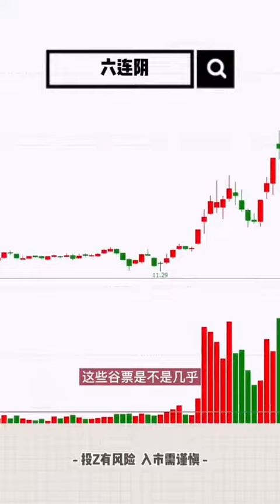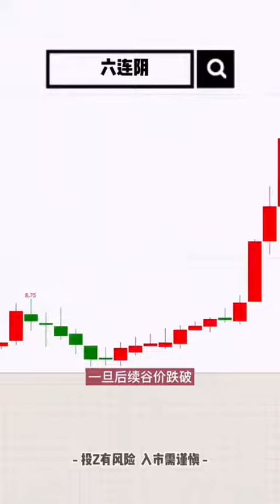遇到“6连阴”，可能是个黑马谷！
欢迎加入

TIA 提阿非羅 AnsonTan 作手過客 RTA-Academy
智歌 羅晟 比特币峰哥 比特币猎人 等70名壹線博主付費信息免費看，
还有 kingfisher.io 清算图、Exocharts盘口等付费数据实时分享